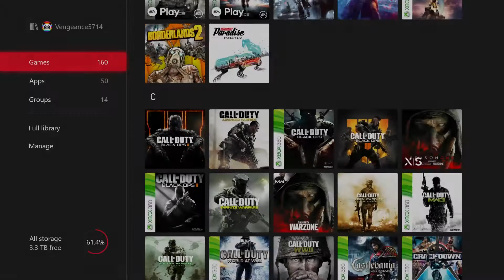Exo Zombies Rant but it's actually on a new map and I'm actually Mad